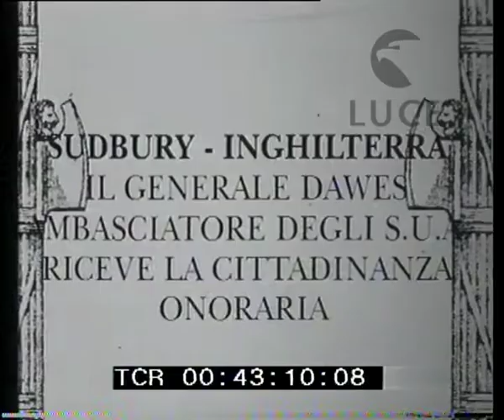L'ambasciatore statunitense in Inghilterra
Descrizione sequenze:totale della piazza di Sudbury ; la sfilata della banda militare ; la processione dei giudici in abito da cerimonia ; militari e civili in piazza ; il discorso del generale Dawes ; in campo medio il generale viene accompagnato alla vettura ;